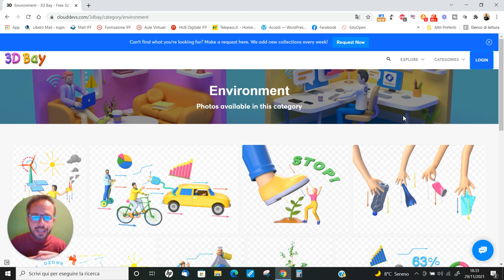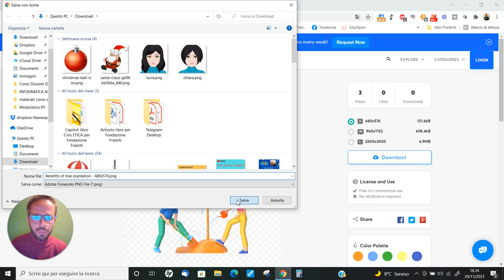Andrea Cartotto - Come usare 3Dbay per scaricare gratis immagini 3D libere da diritto d'autore!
Sapevate che in Rete esiste una "baia" tutta per noi in cui è possibile ricercare e scaricare, gratuitamente ed in sicurezza, belle immagini 3D libere da diritto d'autore? No? Bè, vi accompagno in questo breve videocorso alla scoperta di 3Dbay, risorsa utile per insegnante ed alunni creativi!